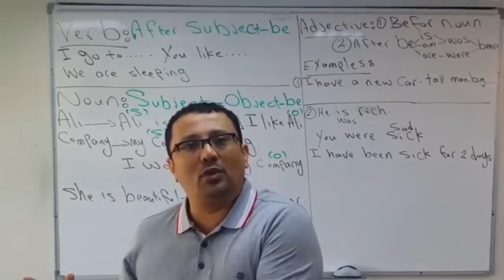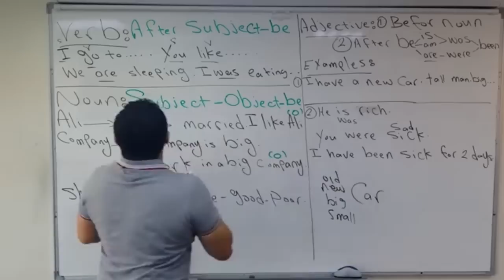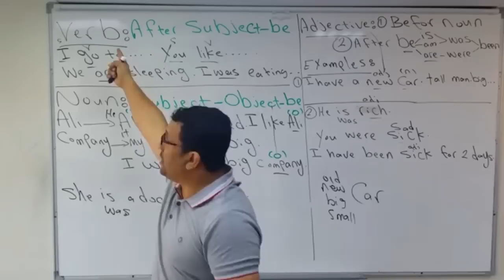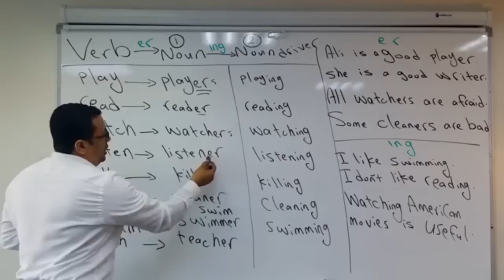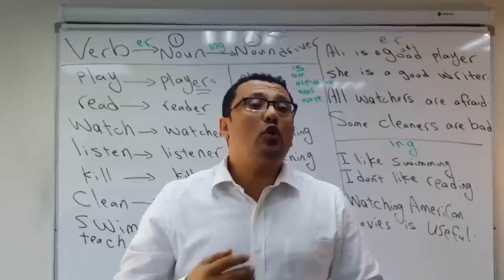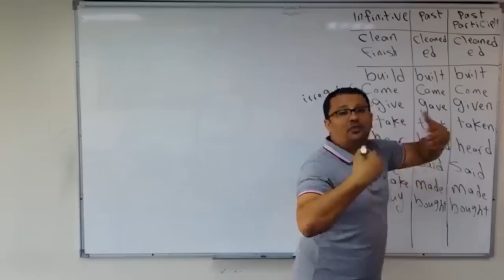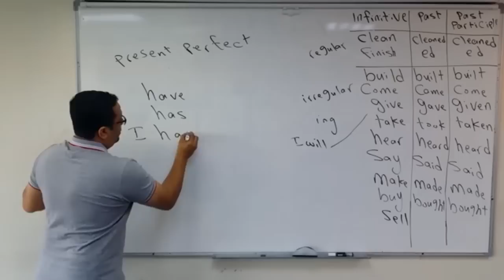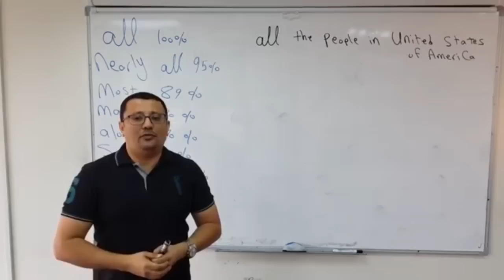اذا اردت ان تفهم الكلمات في اللغة الانجليزية وتصريفاتها وتحويلها شاهد هذا الفيديو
تحية لكم جميعا
طبعا هذه فيديوهات قمت بتجميعها متدرجة من قناتي  وهي في الاصل مقاطع قصيرة   من المستوى 1 ثم 2 ثم 3 والذي يجد الفيديو طويل يمكنه ان يكتب في اليوتيوب تعلم مع مراد (ويكتب الموضوع الذي يريده )
او ان يدخل قناتي ويبحث في قوائم الاشغيل